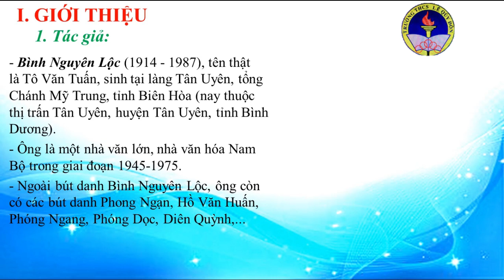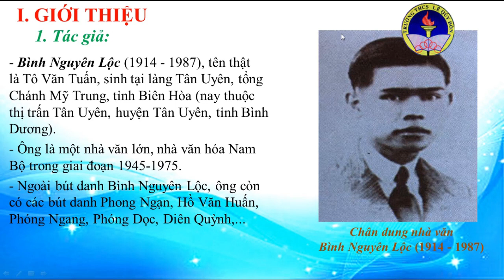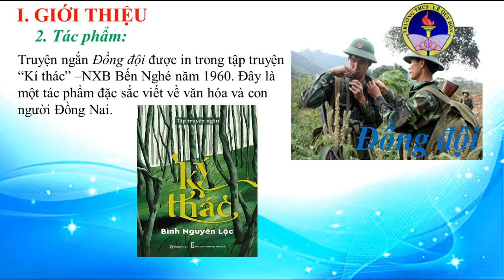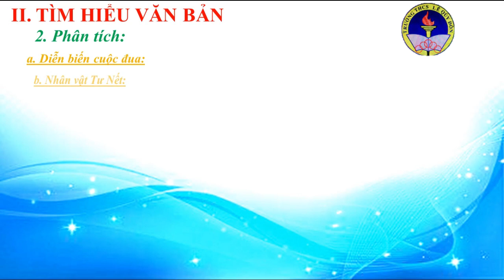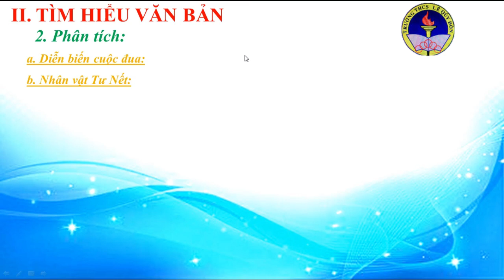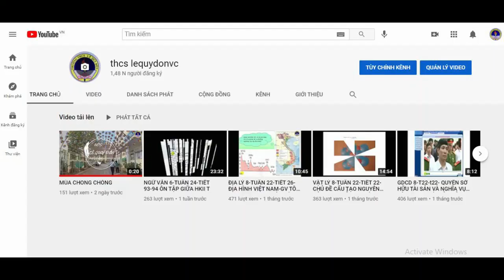NGỮ VĂN 7 - TUẦN 34 - CHƯƠNG TRÌNH ĐỊA PHƯƠNG BÀI ĐỒNG ĐỘI - GV NGUYỄN THỊ TRÀ - THCS LÊ QUÝ ĐÔN